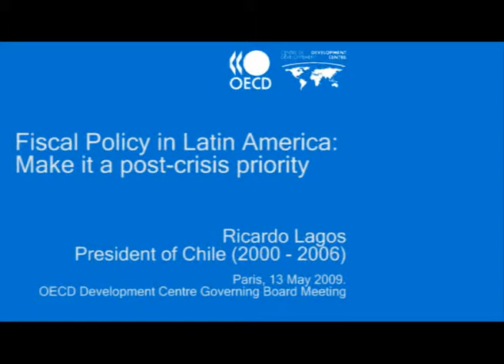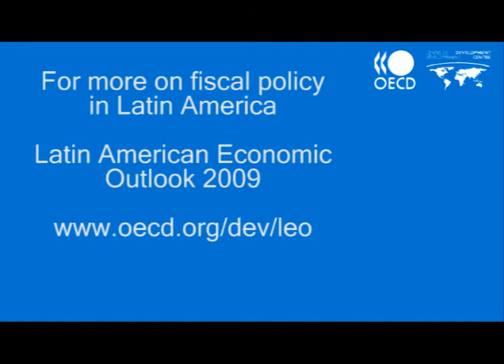Ricardo Lagos on fiscal policy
Fiscal policy in Latin America: Make it a post-crisis priority. Former President of Chile Ricardo Lagos talks at the OECD Development Centre.